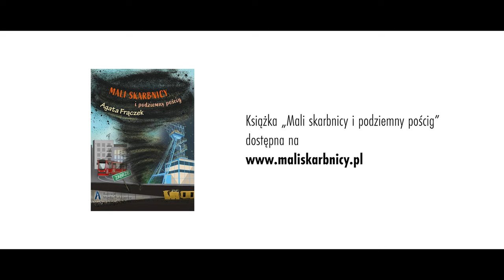MALI SKARBNICY feat. ANIA BRATEK - WIELKA TAJEMNICA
Ruszaj z nami w podziemne trasy i poczuj się jak bohater książki „Mali skarbnicy i podziemny pościg”.
Muzyka: Ania Bratek, tekst: Ania Bratek, Agata Frączek, aranżacja i produkcja muzyczna: Adam Rybak, projekt i realizacja video: Paweł Mikołajczyk, wokal: Ania Bratek, chórki: uczennice Studio Wokalno – Instrumentalnego Patrycji Zając w Rudzie Śląskiej: Dagmara Warzybok, Marysia Matlęga, Lena Szczerbińska, Lidia Drożniewicz. W  wideoklipie wystąpili: Hania Maleska, Helena Frączek, Kamil Oleszko, Dominik Frączek, Antoni Frączek. Za udostępnienie pięknej scenerii dziękujemy Sztolni Królowa Luiza w Zabrzu.